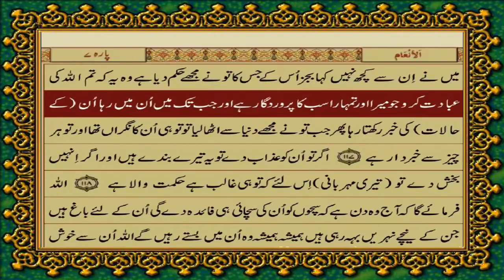5 SURAH MAIDA JUST URDU TRANSLATION WITH TEXT FATEH MUHAMMAD JALANDRI HD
🌙 Welcome to islamic_vibs40 🌟

🤲 islamic_vibs40  - Embracing the Light of Faith 🤲

📚 Exploring the Beauty of Islam | Inspiring Hearts & Minds 🌹

🔍 About Us:
Dive into the enriching world of Islam with islamic_vibs40 . We are dedicated to spreading the teachings of peace, love, and understanding through engaging and insightful content. Whether you're new to Islam or seeking to deepen your faith, our channel is a welcoming space for all.

🎥 What to Expect:
✨ Thought-provoking Islamic Lectures
✨ Quranic Insights and Tafsir
✨ Islamic History and Culture
✨ Practical Guidance for Daily Life
✨ Q&A Sessions and Community Discussions

🌐 Our Mission:
At islamic_vibs40, our mission is to foster a sense of unity and knowledge within the global Muslim community. We believe in the power of education and aim to contribute positively to the dialogue surrounding Islam. Join us on this journey of spiritual growth and enlightenment.

🤝 Thank you for being a part of our community. Together, let's learn, grow, and strengthen our connection with Allah. 🌙✨